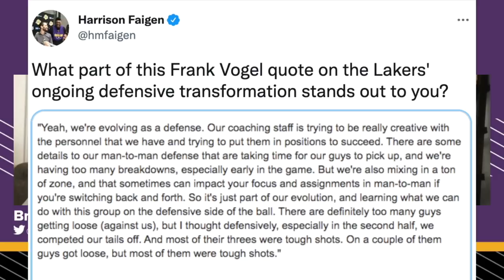Russell Westbrook Shines while the Lakers Lose in New York. Plus... Is Frank Vogel Throwing Shade?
The Lakers dropped another game Tuesday in New York. As they did Sunday in Detroit, they fell down big (this time by 25) and as it was in Detroit, they tried hard to climb out of the hole. But while the Pistons ultimately acquiesced, the Knicks did enough in the fourth quarter to hold on. The Lakers were betrayed by the defense early (36 points allowed in the first quarter) and the offense late (19 fourth quarter points) in a way that felt like a microcosm of the season as a whole. Still guys missing (most notably the suspended LeBron James), other guys not right (Anthony Davis had the flu, messing with Frank Vogel's already strained rotations) and they couldn't seem to get everything working at the same time for 48 minutes.

Meanwhile, Russell Westbrook was a bright spot, going for 31/13/10, with a pair of steals and three triples. He hit eight of his nine free throws. Overall, Westbrook, notorious for his slow starts, continues to round into solid form on a faster trajectory than he often does. But how will it look next to LeBron and Davis once they play 10 games in a row, all together. (Which presumes fate will even allow that, of course.) And what should be made of Talen Horton-Tucker's third straight bad game? No points at all vs. New York, and a whole lot of reckless play. If he can't settle into that two-way role the Lakers desperately need, who can?

Finally, Vogel said some fascinating stuff following the game about what they're trying as a coaching staff. Intentional or not, it could be read as a defense of his work and a clear commentary on the clay he's been asked to mold. They're trying all sorts of stuff, and none of it is working because the pieces aren't capable. Was he really trying to defend himself against mounting criticism? Was it a shot, even a quiet one, across the bow of management?

HOSTS: Andy and Brian Kamenetzky

SEGMENT 1: What went wrong vs. the Knicks. Again.

SEGMENT 2: Westbrook rises while THT scuffles. How do things like this complicate Vogel's rotation choices?

SEGMENT 3: Passive aggressive? Pointed? Unintentional? Who was Vogel talking to and what was he trying to say when talking about his defense Tuesday night?

Built Bar

BetOnline AG

Rock Auto

PrizePicks

TrueBill

Shopify

Go to SHOPIFY.com/lockedonnba for a FREE fourteen-day trial and get full access to Shopify’s entire suite of features.